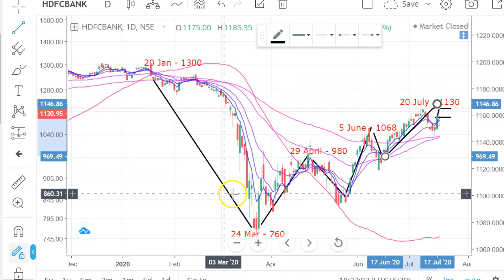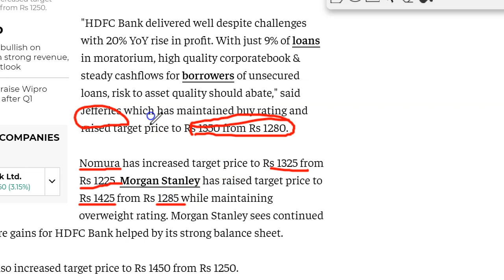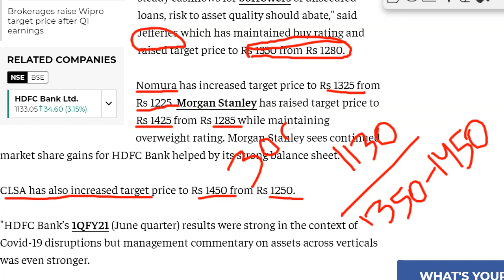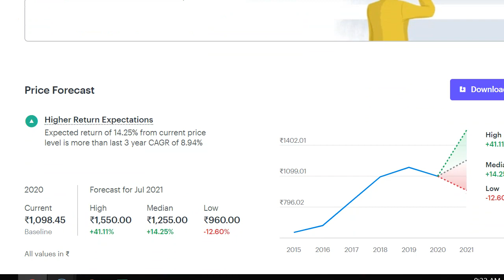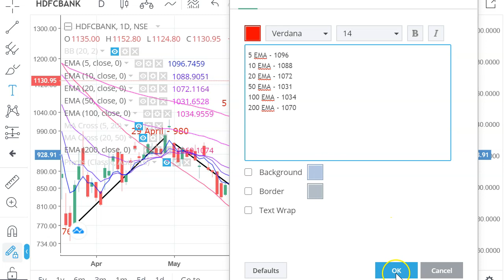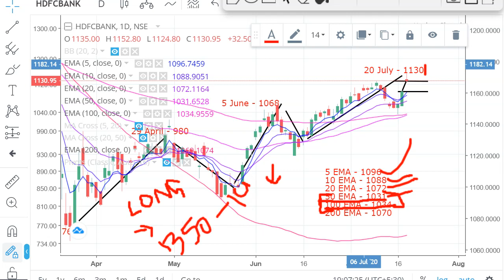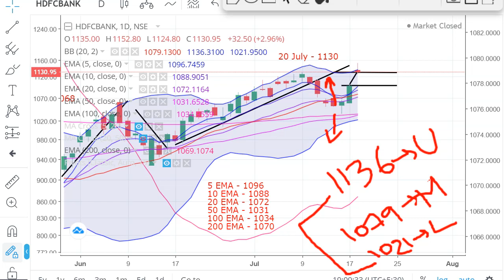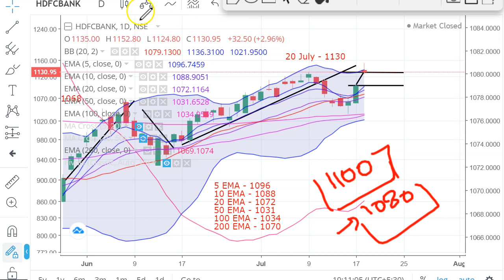Share Analysis HDFC BANK | Price | Target | Review | Forecast | Latest News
In this video we will discuss about HDFC BANK share. we will see whats the future of HDFC BANK share price, we will discuss various technical indicators for HDFC BANK Limited. we will tell you what are the intraday levels for HDFC BANK Ltd

Topics Covered -
1)HDFC BANK share price Analysis
2)HDFC BANK share Support level
3)HDFC BANK share Resistance level
4)HDFC BANK Analyst Ratings
5)HDFC BANK buy price
6)HDFC BANK Target price
7)HDFC BANK share stoploss price
8)HDFC BANK short term profit idea & range
9)HDFC BANK price prediction

HDFC BANK forecast target analysis (Buy Sell recommendations) HDFC BANK share price targets today Closing Price Charts analysis
HDFC BANK buy sell technical analysis & forecast predictions with share price targets for today short term.
HDFC BANK short, mid, long term forecast and share price targets HDFC BANK share price target 2020 | HDFC BANK news | Nifty50 HDFC BANK stock analysis | HDFC BANK Stock buy sell

HDFC BANK Share Price Target | HDFC BANK Stock Technical Analysis Breakout Levels | What to do in HDFC BANK stock?

HDFC BANK Forecast & Share price

HDFC BANK share price | HDFC BANK stocks | HDFC BANK share price bse
HDFC BANK bse | HDFC BANK share market | HDFC BANK share price live

HDFC BANK news, HDFC BANK Stock Price, HDFC BANK Ltd ...
HDFC BANK Share Price, HDFC BANK share news, HDFC BANK Ltd. Stock/Share prices, HDFC BANK Ltd. Live